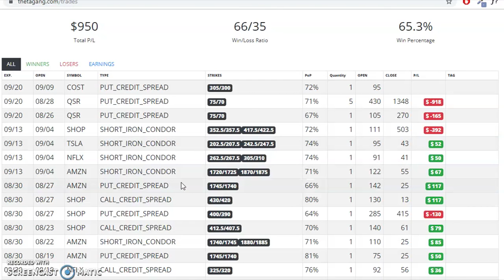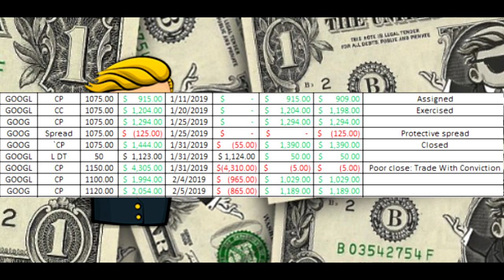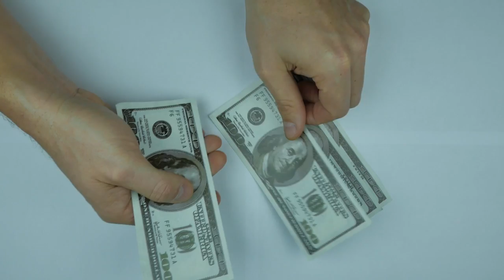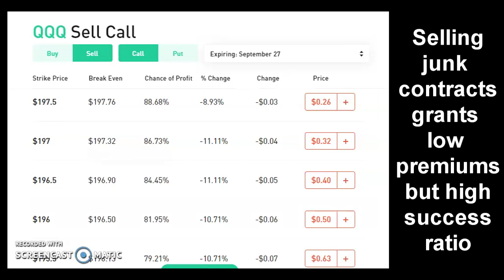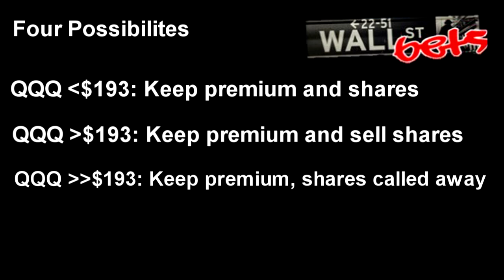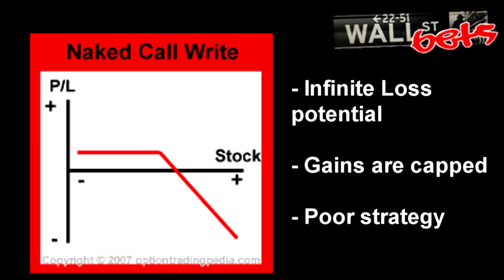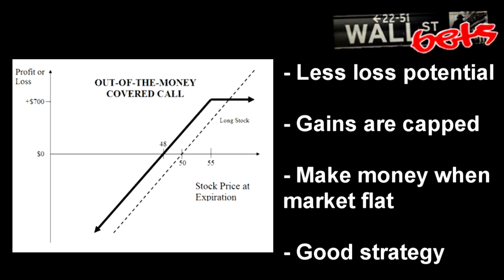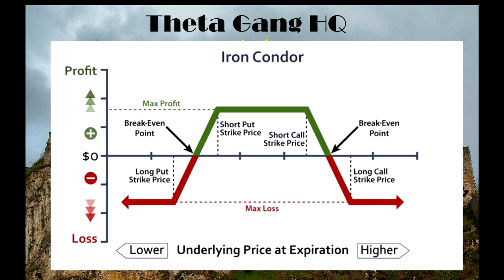Covered Calls: Theta Gang Strategy #1 І r/wallstreetbets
Theta Gang is the dankest gang on Wall Street Bets. Come check out the Covered Call strategy and discover how you can use it to make fat tendies. Covered calls from Theta Gang are your ticket to consistent income!

2 free stocks worth up to $1,400 when you deposit $100 more more?! Webull is a gamechanging broker. Ready to trade stocks and options?